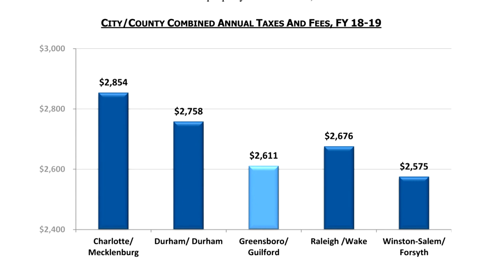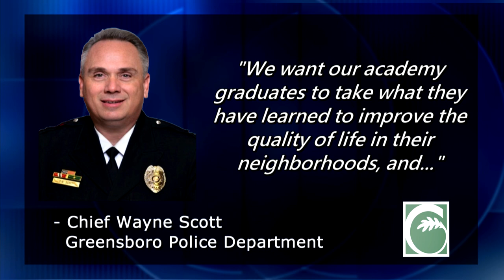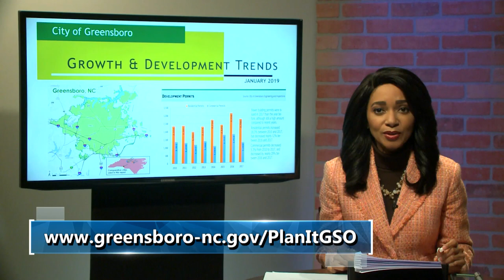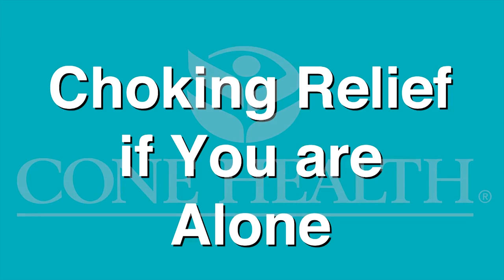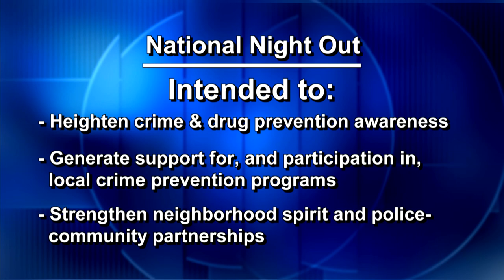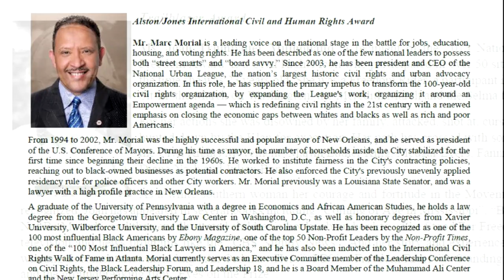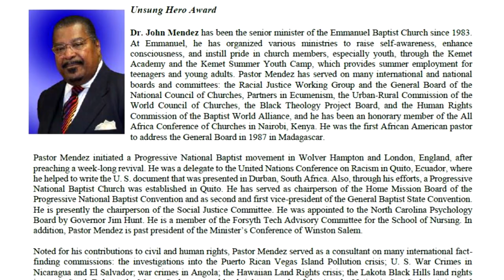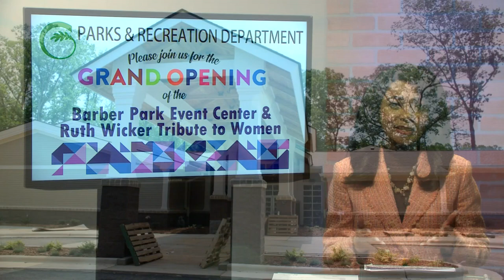FYI Weekly - Week of January 14, 2018